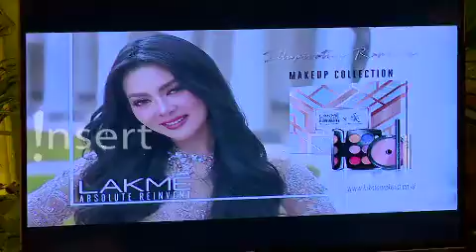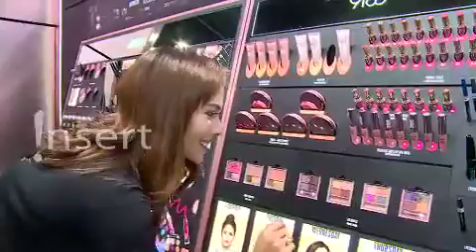Ingin Mempesona Setiap Saat? Ini Tips Ala Nadia Mulya